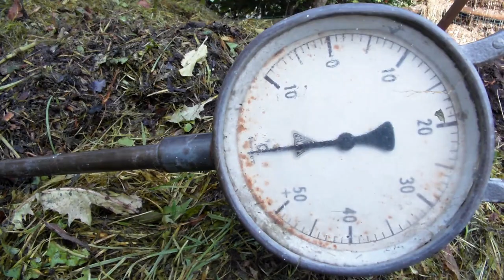aardappel veredeling # 172 phytophthora resistente knollen uit echtaardappel zaad oogsten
Planten uit het zaad aan het rooien. Ze staan nogal dicht op elkaar, dus voorzichtigheid geboden. Dit is allemaal materiaal met doel phytophthora resistentie. En de phytophthora heeft flink huis gehouden. Het materiaal hier was helemaal gezond en het was dus afwachten op er phytophthora aantasting in zou komen. Op een gegeven moment zitten er zoveel phytophthora sporen in de lucht met herkomst van afvalhopen en aardappel opslag planten in andere gewassen en aangetaste aardappel gewassen, dat ik er hier onder loop. Daar ben ik blij mee omdat ik dan kan selecteren op vatbaarheid. Ik bewaar per plant één knol als eerste jaars kloon voor volgend jaar. Van de planten die vrij zijn van aantasting en als er een lichte aantasting in zit houd ik ook vaak een knol aan die ik wel apart in de bak gooi. Deze knollen kunnen toch waarde hebben voor de veredeling als  we komende jaren misschien weer andere genotypen van de phytophthora schimmel hebben. Zie voor uitleg naar de vorige video. Dit blijft dan over van een goede kruising van 340 planten. Ongeveer 90 knollen. Het meeste komt in de voerzak. Hier een kruising die bijna helemaal aangetast is. Gelukkig maar 60 planten waarvan ik er 4 met matige aantasting heb overgehouden. Soms staat er een zonnebloem in de weg. Gelukkig zitten er ook prachtige kruisingen bij. Mooie vroege looftypen met mooie knollen en geen phytophthora. Maar na een week in de opslag kwam ik toch wat problemen tegen. Ook in de knollen uit planten die vrij waren van phytophthora. Dan het loof nog even opruimen. Gemengd met gazongras op de composthoop. Het spul van gisteren staat al boven 60 graden Celsius en kan volgend jaar weer op de tuin. Bedankt voor het kijken en aboonneren is gratis.